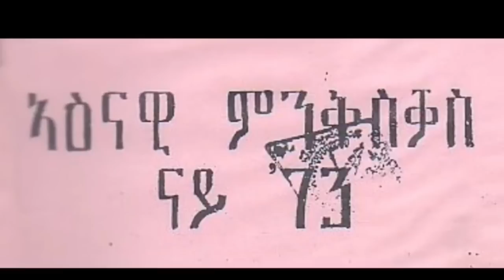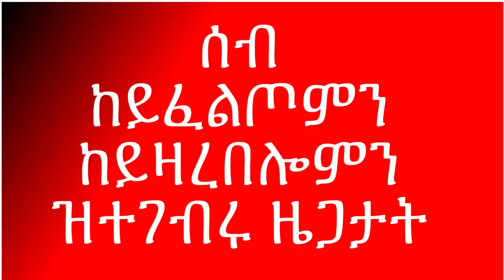Jstudio በሊሕ ኣእምሮ ስለዝወነኑ ብፋስን ጎዞምን ዝተቐትሉ ኤርትራውያን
ዳግማይ ዝወርድ ዘሎ ትሕዝቶ'ዩ ምኽንያት ክሲ ናይዚ ቪድዮ
ኣብዚ ትሕዝቶ ስእልታት ናይዝተቐትሉ ቤተሰብና ተጠቂምካ ዝብል ክስን ከምኡ ድማ ንገበነኛ ኣላሚን መሓመድ ስዒድን ብዝፈጸሞ ገበን ሽሙ ብምጥቃስና ኣስላማይ ስለዝኾነ ኢኻ ከጥቕዖ ደሊካ ዝብል ክስን ትማሊ ከነውርዳ ተገዲድና ኢና። ሎሚ ግን ምትዕርራይ ብምግባር ደጊምና ናባኽም ነብሎ ኣለና። ከምዚ ዓይነት ሕሱር ስራሕ ካብ ስራሕናን ካብ መንነታዊ ዕላማናን ግን ደው ከምዘየብለና ደጊምና ንገልጽ።
ኣባላት ጀይ ስቱድዮ ክፍሊ ኤዲቲንግ!!
መወከሲና ምስ ምስጋና!!